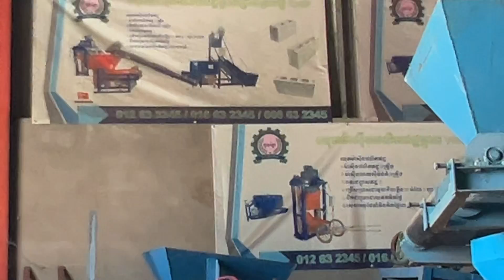ម៉ាស៊ីនផលិតឥដ្ឋប្រើភ្លើង220v 10A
ចូលមើលក្នុងគ្រុម
ទាក់ទង
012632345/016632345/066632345